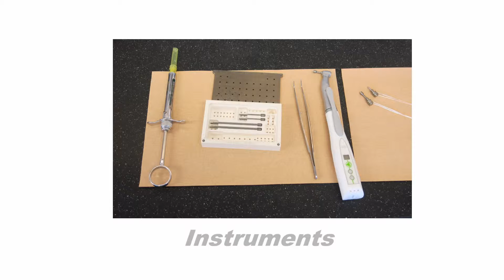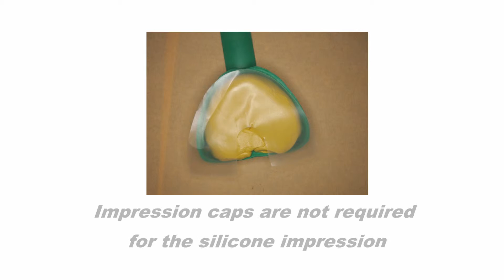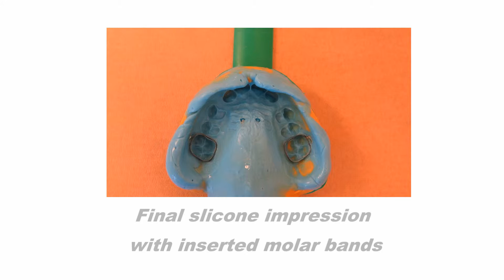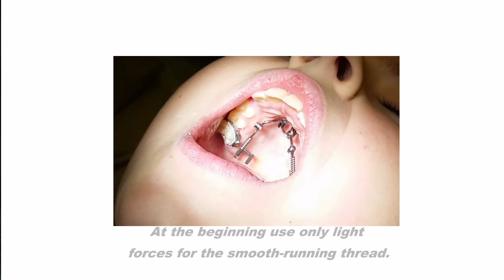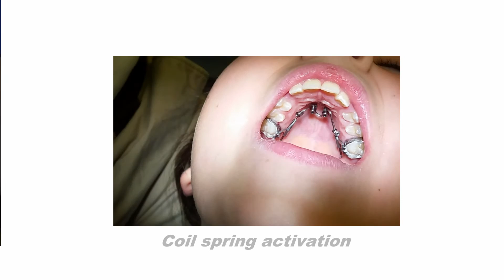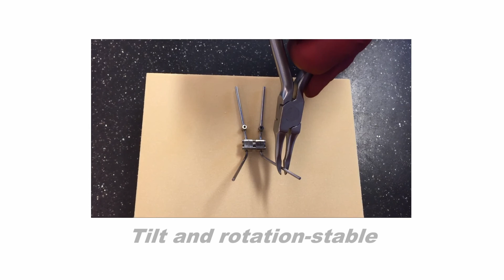Pasin Pin System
Pasin-Pin System, TAD, orthodontic Mini-Screw